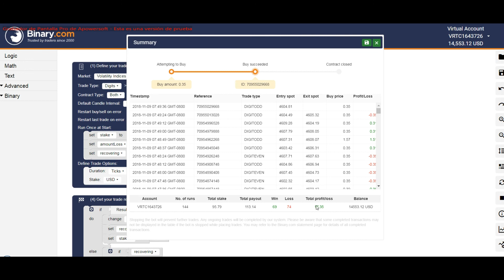Binary bot 100% success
The bot with the highest success I've seen to generate a lot of money. My recommendations are to have 200-400 US in your account to have better experiences

$ 10 for the bot.